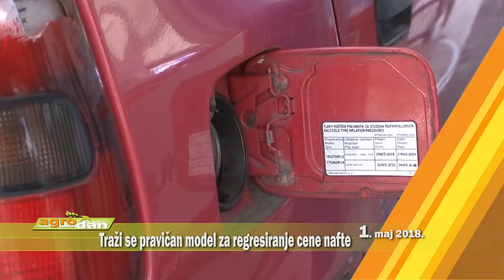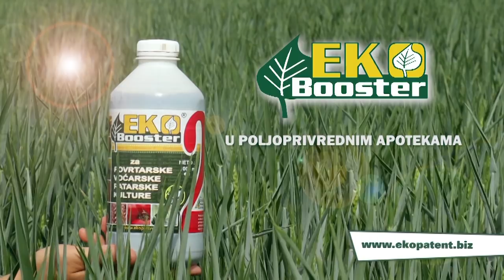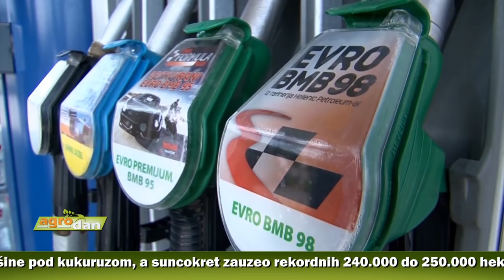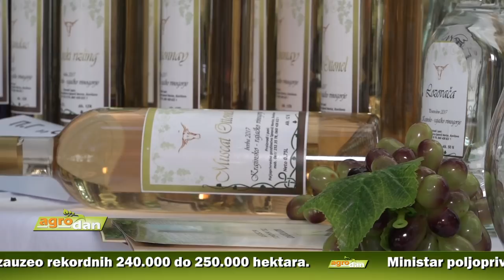AgroDan_01.05.2018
Setva jarih poljoprivrednih kultura završena u najvećem delu Srbije. Ove godine smanjene površine pod kukuruzom, a suncokret zauzeo rekordnih 240.000 do 250.000 hektara.

Ministar poljoprivrede Branislav Nedimović saglasan sa ocenom poljoprivrednika da je nafta skupa. Kaže da država radi na tome da proizvođače koji stvarno obrađuju njive, oslobodi dela akciza na gorivo, do naredne setve.

Milagro plus, inovativni preparat kompanije Syngenta podjednako uspešno suzbija širokolisne i uskolisne korove u kukuruzu, tvrdokorne korovske biljke, kao i rizomski sirak.

Ministаrstvo poljoprivrede, šumаrstvа i vodoprivrede povodom prvomajskih praznika аpelovalo nа grаđаne da ne pаle vаtru nа otvorenom, u prirodi, sem na za to predviđenim i obezbeđenim mestima.

U Rekovcu uspešno organizovan prvi Levečki vino fest. Svoje proizvode brojnim posetiocima predstavili vinari iz levačkog kraja, ali i drugih delova Srbije.